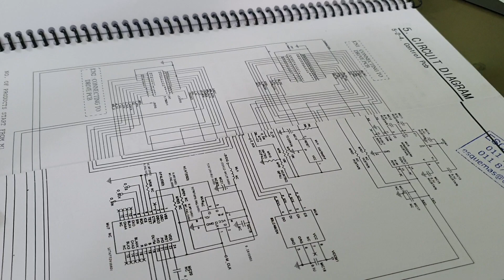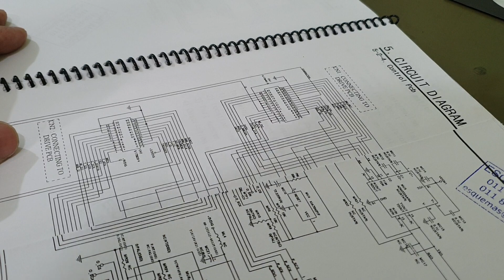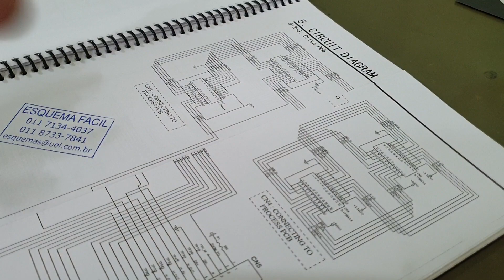Esquemário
Livraria Esquema Fácil

Rua Santa Efigênia 295 , loja 310

Santa Efigênia

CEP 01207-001